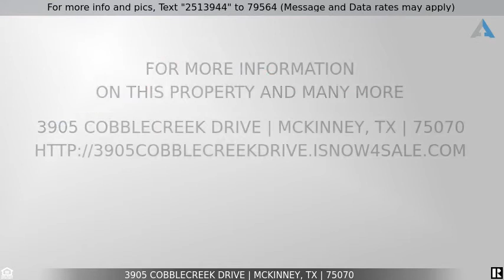Priced at $465,000 - 3905 Cobblecreek Drive, McKinney, TX 75070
WOW!! Like New 4 Bedroom Home with Frisco ISD

Amazing location for this beautiful 4 bd 3.5 ba home situated steps from exemplary Comstock Elementary School located in the prestigious community of Villas of Stone Hollow. Enjoy your chef’s kitchen featuring granite countertops, stainless steel appliances and gas stove. First floor also offers secondary bedroom with private bath, perfect for guests. Relax in your spacious master suite with TWO walk in closets! Large backyard w artificial turf. Oversized driveway, and NEW ROOF. Conveniently located close to APEX Aquatics Centre, restaurants, shopping the award winning Frisco ISD! Coming Soon - HUB 121 scheduled for 2022 - McKinney's newest home for destination shopping, dining, live music and entertainment.